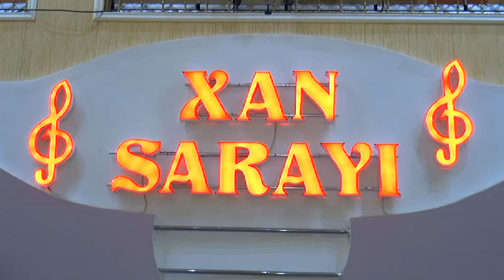Rizvan sintez Qedir gitara Xatireler Bilesuvar Xan sarayi